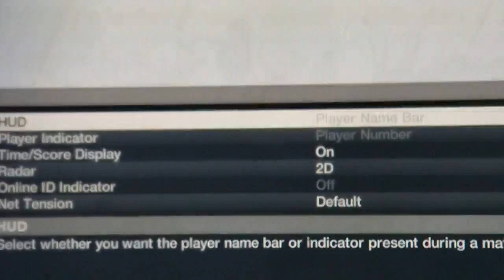FIFA 11 DEMO - Tutorial - How to Change the Goal Nets